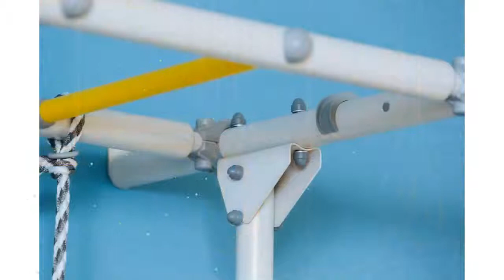Шведская стенка Karusel S7, Красно-голубой (Romana) обзор ДСКМ-3С-7.06.Г.410.03-68-1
Шведская стенка "Karusel S7", Красно-голубой (Romana)
Праздник для активных и подвижных детей — детский спортивный комплекс нового поколения ROMANA Karusel S7. Здесь в наличии все, что нужно юному искателю приключений! В первую очередь у шведской стенки есть удобная лестница с массажными ступенями, к которой прилегает веревочный лаз, сделанный из шнура повышенной прочности.В этом комплексе предусмотрены необрезиненные перекладина и рукоход, что делает приключения на стенке еще более захватывающими! Конструкция прочная и выдерживает человека весом 100 кг (нагрузка при испытаниях комплекса — 200 кг).При кажущейся величине, комплекс ROMANA Karusel S7 спокойно устанавливается в большинстве квартир. Он занимает всего 1,2 метра в длину и разместится у любой свободной стены. Выбирайте из двух цветовых решений — новая гамма теплая, яркая, органично впишется в современный интерьер. Хороший выбор для ищущих что-то оригинальное для своих домочадцев. Скачайте для детей бесплатное приложение «ROMANA. Тренируемся вместе» и занимайтесь физкультурой в новом формате!
Видео - Шведская стенка "Karusel S7", Красно-голубой (Romana) обзор ДСКМ-3С-7.06.Г.410.03-68-1  бренд Romana производитель Romana (Россия)
Если хотите узнать Вашу цену на Шведская стенка "Karusel S7", Красно-голубой (Romana), то перейдите по ссылке там же можно ознакомится с отзывами покупателей, узнать про сроки и стоимость доставки (в том числе и самовывоз), способах оплаты.
Если по каким-то причинам товара нет в наличие, то можете выбрать и купить похожие товары из категории Домашние спорткомплексы: